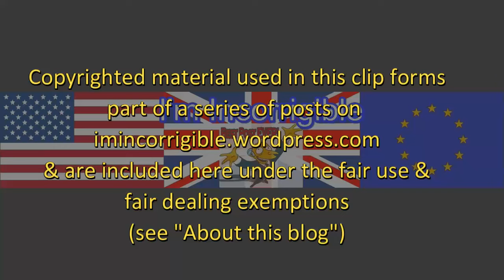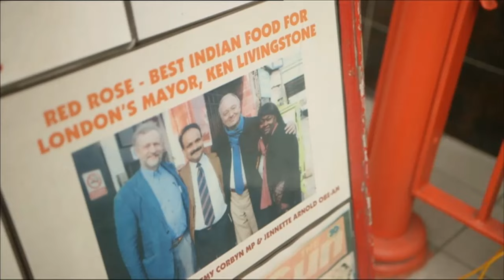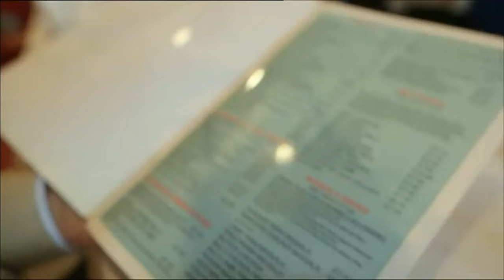This Week: Ken livingstone on the future of the Labour party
This Week 22 September 2016